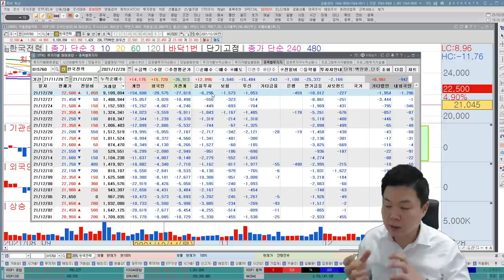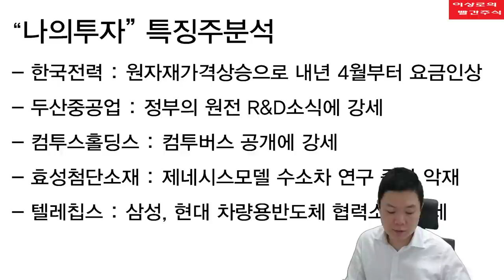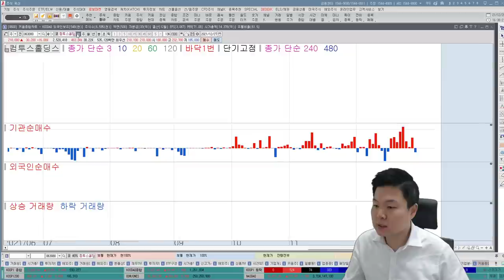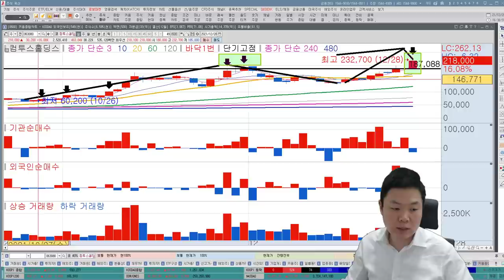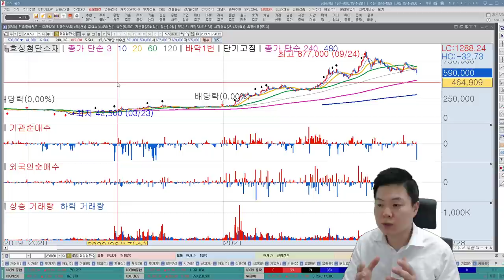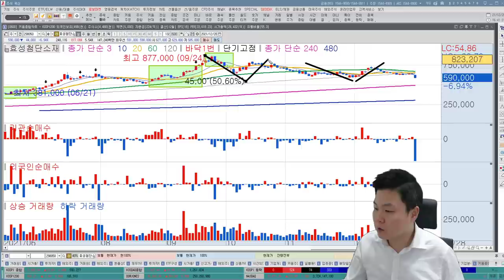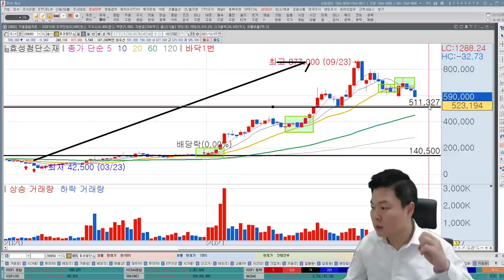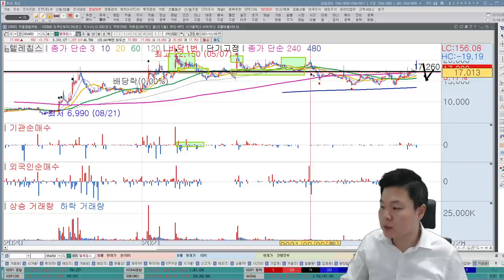한국경제TV 나의투자 이상로 특징주 분석, 한국전력, 두산중공업, 컴투스홀딩스, 효성첨단소재, 텔레칩스 추천주 전망